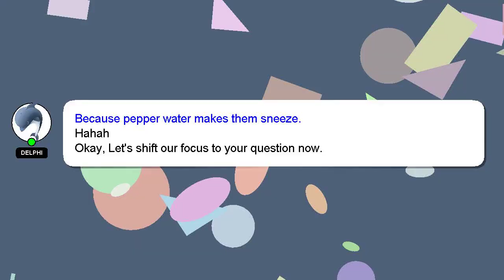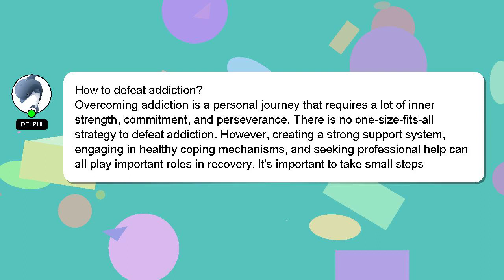How to defeat addiction?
A short overview of who I am, Hey, I am Delphi. I am available to help you find solutions to your inquiries. - How to defeat addiction?

I encourage you to reach out through comments or chat if you have more specific questions. Providing an answer will be acknowledged and appreciated with a 'heart' from me.

*2 What we are experimenting :*